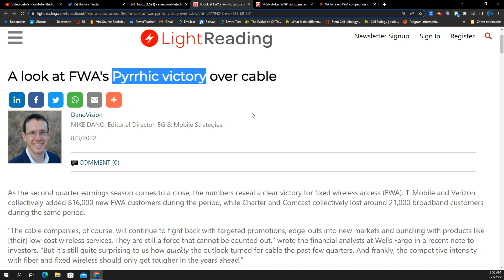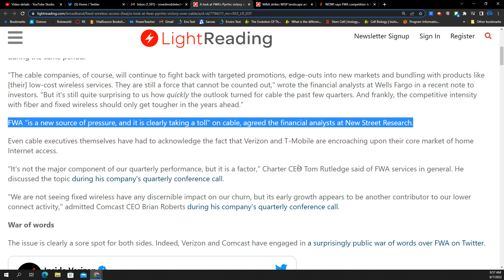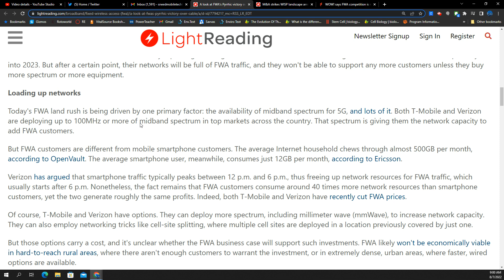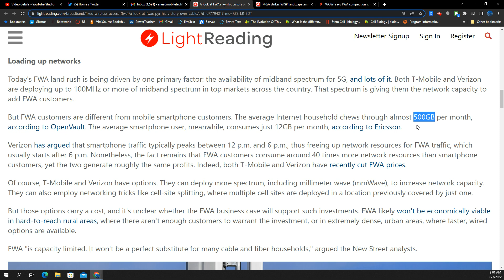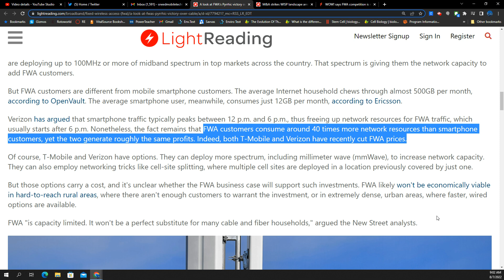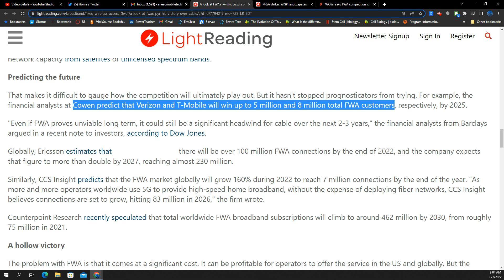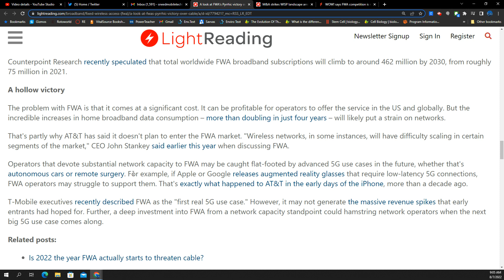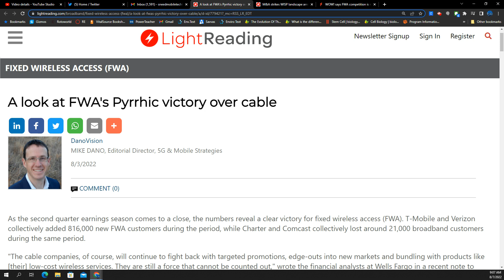T-Mobile & Verizon Will Home Internet Destroy Networks? | FWA 5G Home Internet